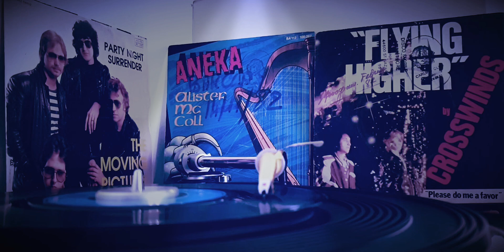CROSSWINDS - Flying Higher 1981 PHILIPS Records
45T 1981 PHILIPS Records